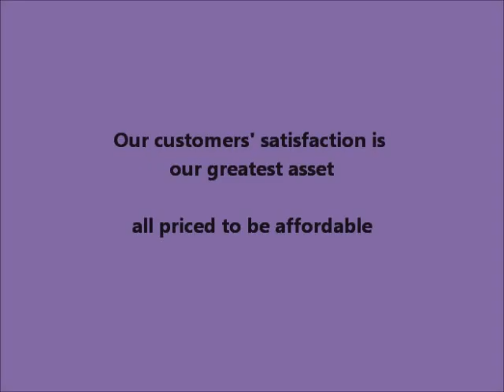patio umbrellas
Backyard umbrellas is a website for quality umbrellas and other patio accessories.
Provides a variety of products from umbrella bases to patio furniture including product
descriptions and pictures.